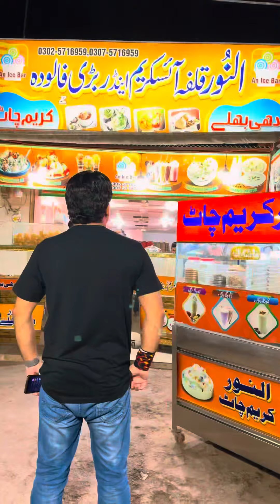Alnoor kulfa ice cream multan